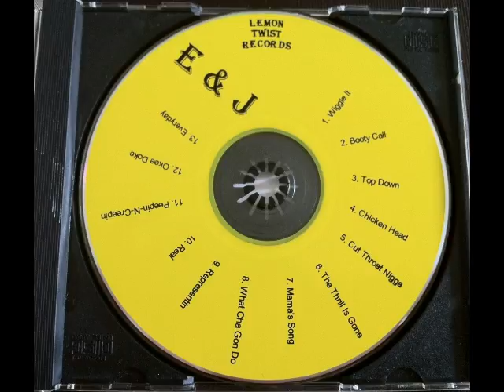Peepin N Creepin By E&J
Lemon Twist Records Presents
15 Lbs Of Booty By E&J
Dallas Texas Rap Music Album (1998)